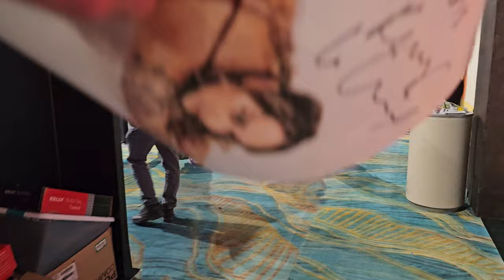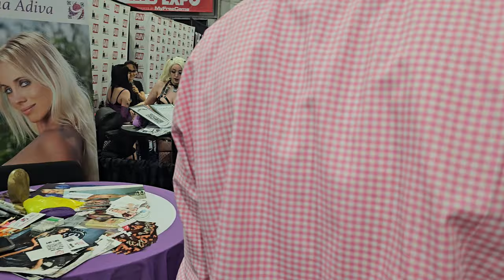AVN Adult Expo 2024 Day 2 1-25-2024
Are you looking for a great paid iptv provider? Plans as low as 10 bucks a month